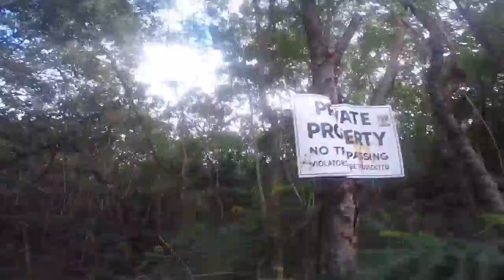TRAIL GUIDE: Koolau Mountain Range (Hahaione Trail to Koli'ou'ou Trail) Oahu, Hawaii July 30, 2017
Oahu hikes